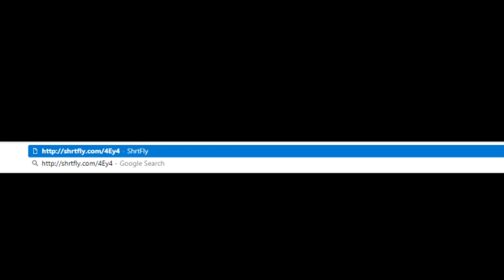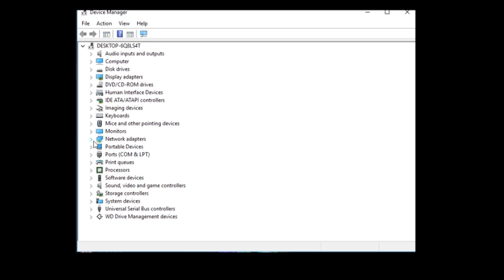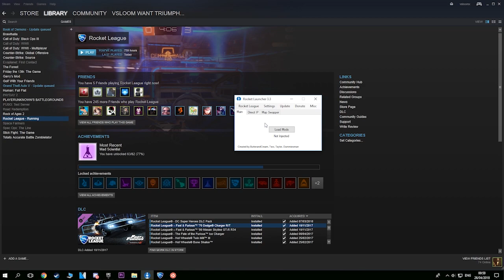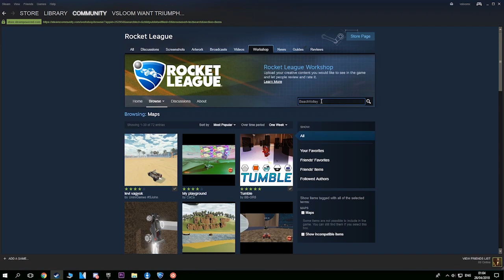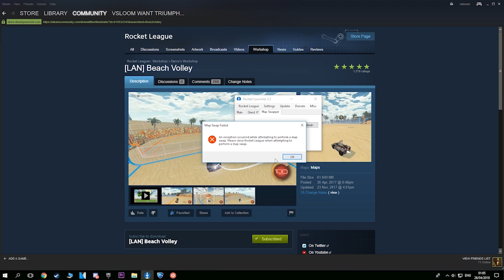شرح طريقة كيف تسوي كوستم ماب في روكيت ليق !😱 || Rocket League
كود الخصم : vSL    يخفض 6 %

instgram : vSLooM
Steam : vSLooM & vSLooMx